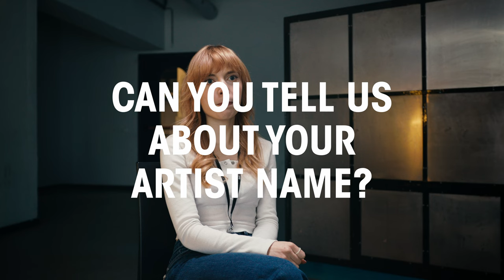A BRIEF TALK WITH ILLUSTRATOR CYARIN | BEHIND THE CREATIVE MIND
Laura Brouwers a.k.a. Cyarin is a digital artist hailing from Eindhoven in the Netherlands who specializes in character art and has gained over 2 million followers across her social media platforms through her outfit drawings, fan art and original characters like Demon GF.

Did you love this interview? Check out Cyarin her interview at The Art Department 2022 on our streaming platform Replay.